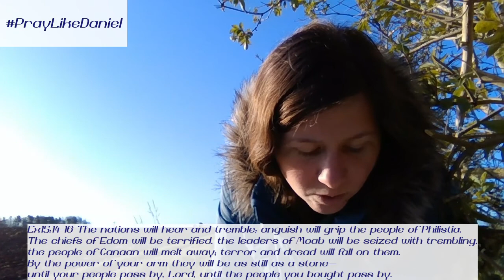PrayLikeDaniel10Exodus15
Join us as we pray morning, noon and night like Daniel did for the peopel of God and for the nation he lived in. This is the time for the church to wake up and pray